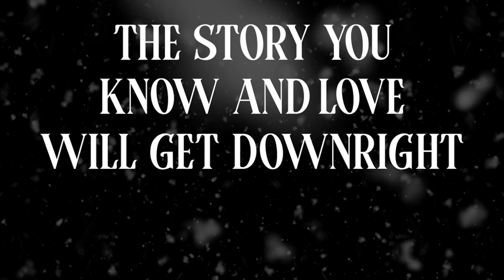A Kiffin Carol - Teaser Trailer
This Holiday season,, the "Christmas Carol" story you know and love will get downright. offensive. Lane Kiffin, doubting his future in football, will be visited by three ghosts, all of whom are determined to get him to see the error of his ways.